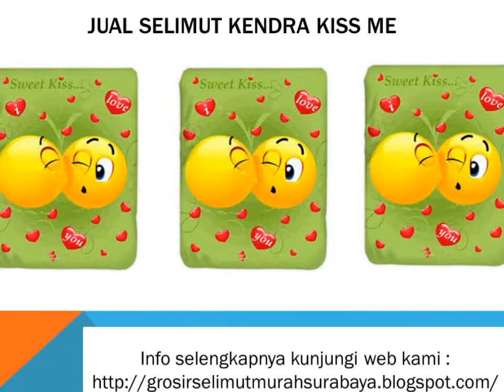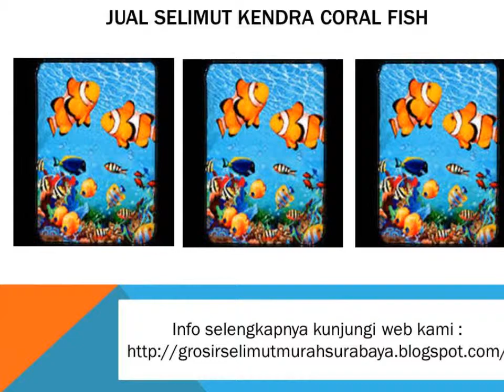Jual Selimut Kendra Soft Panel Blanket I Love Paris